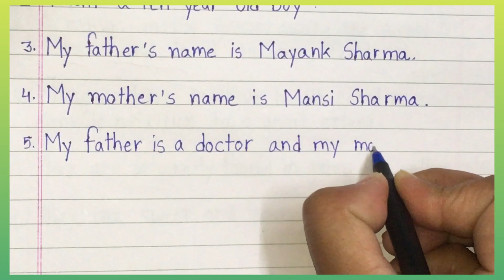10 lines essay on Myself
10 lines essay on Myself || essay on myself